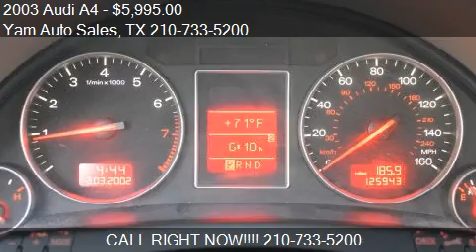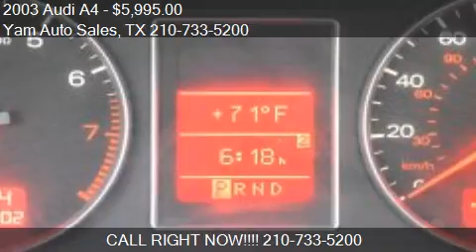2003 Audi A4 for sale in SAN ANTONIO, TX 78212 at the Yam Au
This 2003 Audi A4 is for sale in SAN ANTONIO, TX 78212 at Yam Auto Sales.
Engine: I4 1.8L I4 Turbo
Transmission: CVT
Color: White
Mileage: 125943
Contact Yam Auto Sales 6226 San Pedro AVE SAN ANTONIO, TX 78212 to test drive this 2003 Audi A4  today.